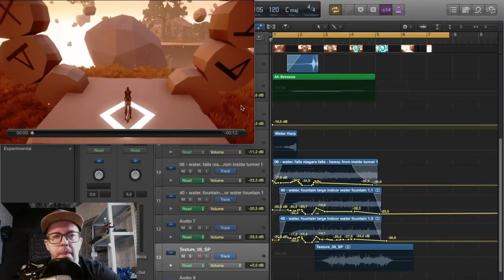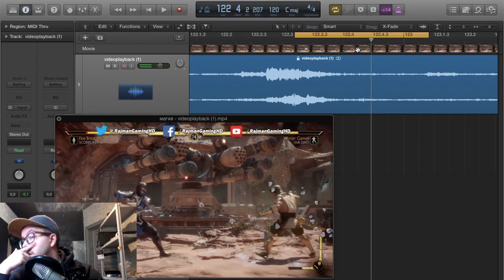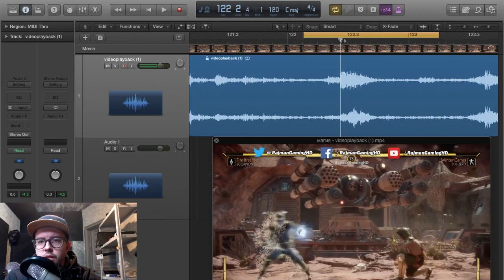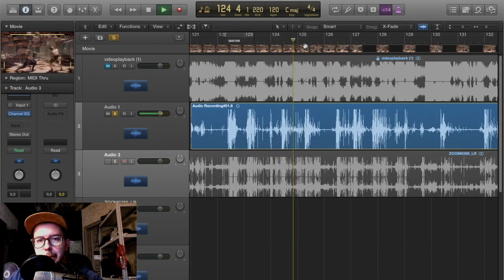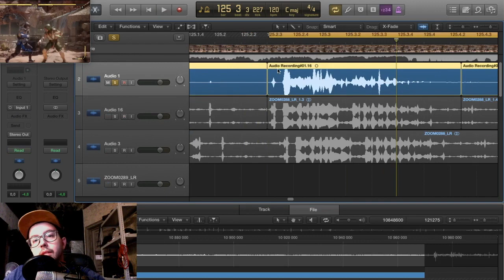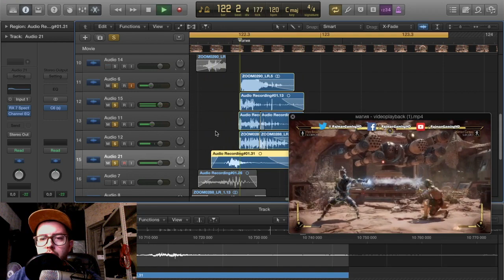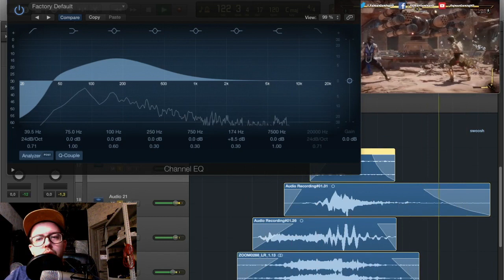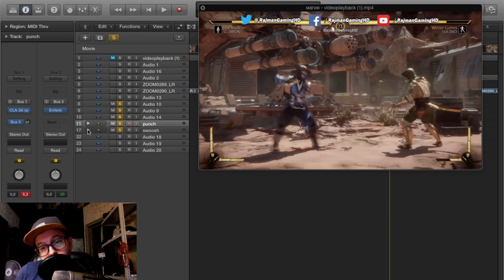Саунд дизайн Mortal Kombat из стекла и морковки!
В этом видео я создам холодный и магический звуковой эффект для Mortal Kombat, а именно Sub Zero, используя битое стекло, замороженную морковь и другое что лежит под рукой. Mortal Kombat — один из самых популярных когда-либо созданных файтингов, а его звуковые эффекты просто культовые. В этом видео мы будем использовать звуковые слои, чтобы добиться максимально интересного саунда!
МОЕ АВТОРСКОЕ ОНЛАЙН ОБУЧЕНИЕ ПО "САУНД-ДИЗАЙНУ"
Сотрудничество / Cooperation:
или в телеграм @antonbooster
Уникальный контент на Boosty ^_^
Разборы, уникальные посты, поддержка меня и интересные штуки!
Discord комьюнити саунд-дизайнеров и людей из мира звука

Тайм Код:
00:00 - Магия в играх
00:33 - Анализ сцен из игр
01:19 - Анализ отрывков из Мортал комбат
01:40 - Открываем проект и начинаем анализировать как Саунд дизайнеры
03:18 - Я чихнул (кто засаунддизайнит звук и пришлет мне покажу в след роликах)
05:24 - Панч атаки, разбиваем на слои
06:15 - Пишем звуки морковки
07:02 - Пишем звук  пакетика
07:20 - Пишем звук мишуры
07:30 - Записываем звуки саморезов
08:00 - Пишем звук спичек
08:20 - Разбиваем банку чтобы получить звуки стекла
09:00 - Закидываем звуки в проект и начинаем работать со слоями
09:57 -Саунд дизайн и Лееринг звуков из стекла
11:44 - Сделали три звука в синхрон
12:02 - Саунд дизайн панча , попадание в противника
12:45 - Предварительный вариант саунд дизайна Sub Zero
13:44 - Обработку звука пакетика
15:20 - Работаем с шиной панча
16:28 - Важно учитывать частотный баланс между звуками
18:50 - Итоговый результат Саунд дизайн Саб Зеро